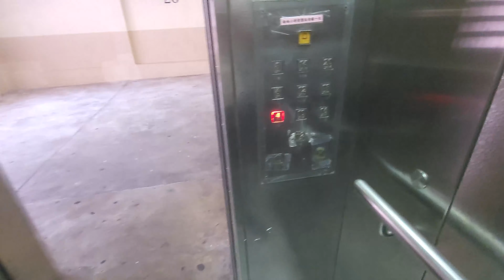[這不是Express] 沙田瀝源邨福海樓OTIS升降機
地點: 香港新界沙田瀝源街6號瀝源邨福海樓

牌子 Brand: 奧的斯 OTIS (ex. Fujitec)
型號 Model: SPEC 90 (ex. Superdyne) w/ Dewhurst US90-15 (Buttons), OBBO (Indicator)
投入服務年份 Year of Commission: 1975
再次投入服務年份 Year of Replacement: 1999
載重 Load: 900 公斤 kg
乘人 Capacity: 12 人 Person
途經樓層 Serve Floors: 2, 4, 6, 8, 10, 12, 14, 16, 18, 20

這是沙田瀝源邨的其中一座舊長型樓宇，設有6部升降機，當中有3部可前往單數樓層(但不停3樓，該樓層另設出口通往商場)，另外3部(包括本機)則前往雙數樓層。投入服務初期曾為富士達Superdyne型號，更換前機廂一直維持原裝，機外樓層顯示曾被更換，但已在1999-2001年期間陸續更換為奧的斯SPEC 90*型號。

更換後，按鈕採用了Dewhurst US90-15款式，樓層顯示亦率先採用澳寶電子LED款式(更換初期已經採用，而非後期更換)，以當年的政府出租單位樓宇電梯而言顯得相當前衛。除2樓大堂和20樓外，其餘樓層的機外顯示則裝在機門旁邊；升降機設有Tonic樓層廣播和原裝仿三菱抵站鐘聲。

值得一提的是，此樓宇牽涉26座問題公屋醜聞，混凝土強度只有7.13MPa。

OTIS Lift @ Fook Hoi House, Lek Yuen Estate, 6 Lek Yuen Street, Sha Tin, New Territories, Hong Kong